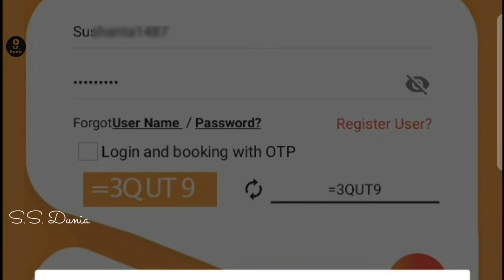IRCTC Account Kase Create Karenge Mobile Pe | how to create a irctc account in hindi 2021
how to create a irctc account in hindi es Video me Train Ticket Booking Karne Kalia Account Kase Create Karenge Mobile Pe Es Bareme Bola hu Krupia Video ku last Tak dakhia

IRCTC Rail Connect